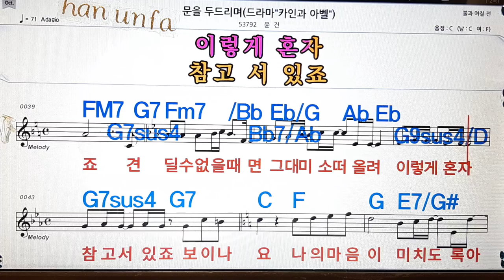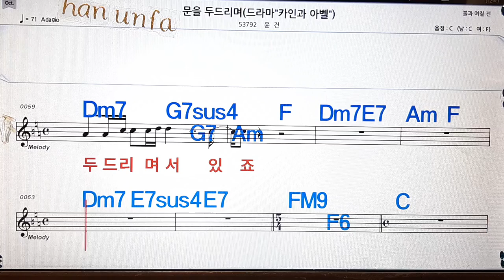문을 두드리며/윤건💋노래방, 통기타 , 코드 큰악보, 가라오케, 반주💖Karaoke, Sheet Music, Chord, MR